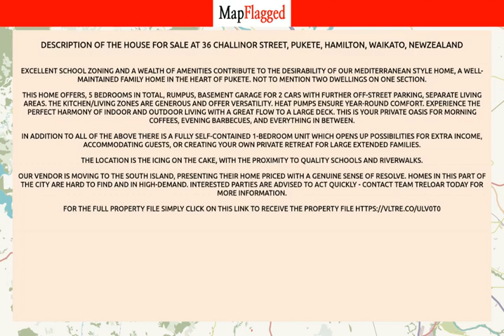NZ | Buy house at 36 Challinor Street, Pukete, Hamilton, Waikato, NewZealand | MapFlagged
📚 Video Chapters:
0:00 Property Introduction
0:10 Property Price
4:10 Property Address
4:20 Property Description
4:25 Property Key Places
4:30 Subscribe to MapFlagged!

📣 Following is the detail of house for sale at 36 Challinor Street, Pukete, Hamilton, Waikato, NewZealand:

5 Bedroom
3 Bathroom
822 Sq m. Land

Excellent school zoning and a wealth of amenities contribute to the desirability of our Mediterranean style home, a well-maintained family home in the heart of Pukete.  Not to mention two dwellings on one section.
This home offers, 5 bedrooms in total, rumpus, basement garage for 2 cars with further off-street parking, separate living areas. The kitchen/living zones are generous and offer versatility. Heat pumps ensure year-round comfort.  Experience the perfect harmony of indoor and outdoor living with a great flow to a large deck. This is your private oasis for morning coffees, evening barbecues, and everything in between.
In addition to all of the above there is a fully self-contained 1-bedroom unit which opens up possibilities for extra income, accommodating guests, or creating your own private retreat for large extended families.
The location is the icing on the cake, with the proximity to quality schools and Riverwalks.
Our vendor is moving to the South Island, presenting their home priced with a genuine sense of resolve. Homes in this part of the city are hard to find and in high-demand.  Interested parties are advised to act quickly - contact Team Treloar today for more information.
For the full property file simply click on this link to receive the property file

🌼 Nearest Parks to this Property:
Taitua Arboretum
Brymer Road Reserve
Brymer Park

🎥 Nearest Movie Theaters to this Property:
Victoria Cinema
Lido Cinema-Centre Place
Event Cinemas
Hoyts

✈️ Nearest Airports to this Property:
Tauranga Airport
Hamilton Airport
Ardmore Airport
Tokoroa Airfield
Matamata Airport

🏢 Nearest Stores to this Property:
G.A.S.
Thomsons Itm Whatawhata
Equipoutdoors

➕ Nearest Doctors to this Property:
Avalon Medical
Avalon Dental